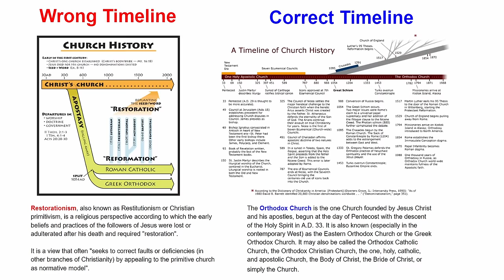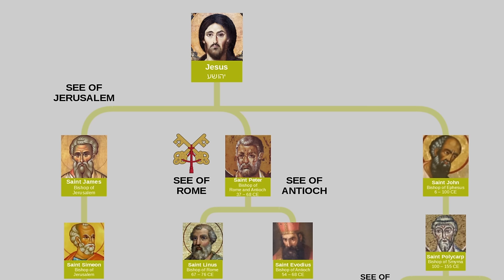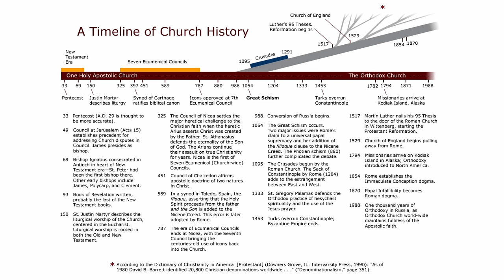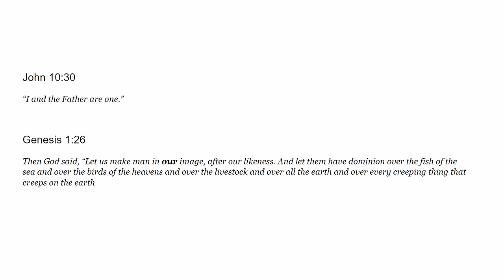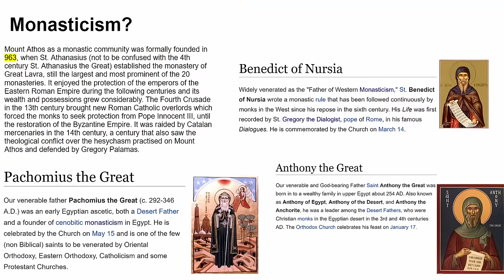Mormonism is a FALSE Religion!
✨pray for Mormons! ✨

00:00 Problems
04:46 Epistemology
08:04 Mormon History
16:57 The Temple
25:46 Sacraments?
32:20 Coffee & Tea
34:26 Leaving Mormonism
41:30 Family
44:53 Future